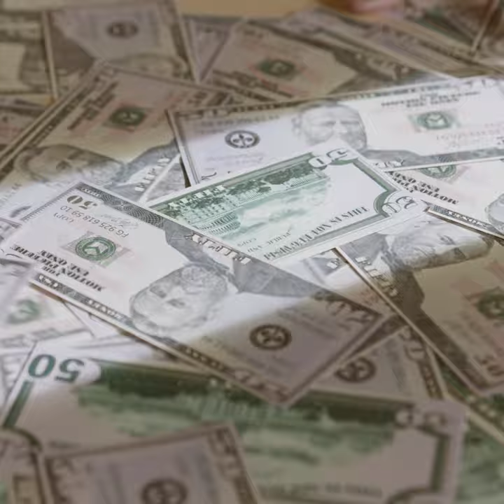Customer Service Should be a Priority for Businesses